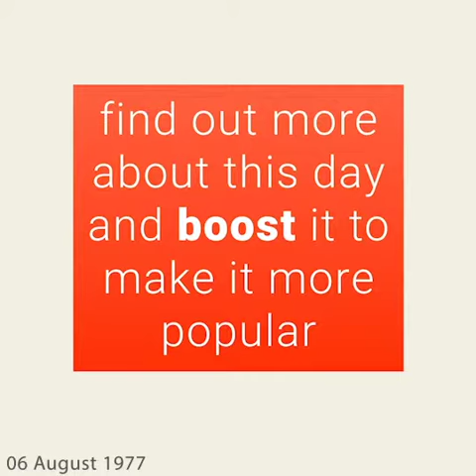August 6, 1977 - This day in 30 sec. - Takemeback.to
What happened on August 6th, 1977 in 30 sec video. Find out what the world looked like on August 6th, 1977: day of the week and zodiac sign, most popular movies, bestselling books and music hits on this day.

Legends are born on August 6th, 1977. It was Saturday, under the sign of Leo.
While Jimmy Carter was ruling the U.S.A, people were listening to the sound of My Heart Belongs To Me by Barbra Streisand and I Just Want To Be Your Everything by Andy Gibb on the radio.
Moviegoers were watching Shock Waves by Ken Wiederhorn and Mimino by Georgiy Daneliya in theatres and the bookworms were reading Trinity by Leon Uris and The Grass Is Always Greener Over The Septic Tank by Erma Bombeck on their couches.

to find out more about this day.
Takemeback.to